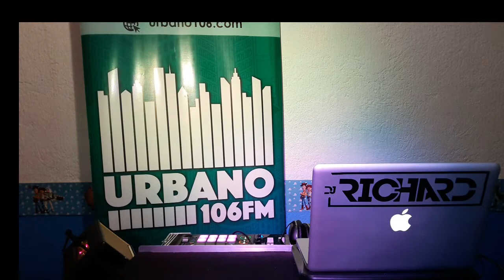4 DE ABRIL ROOTS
Acá te comparto un poquito de buena vibra en inglés hecho para Urbano 106